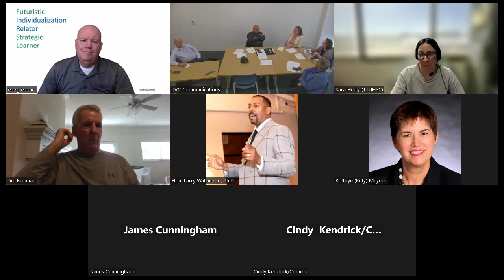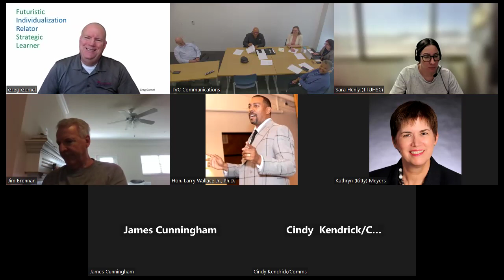Veteran Services Advisory Committee Meeting 02.12.2024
This was the second quarterly meeting of the Veteran Services Advisory Committee on Feb. 12, 2024.